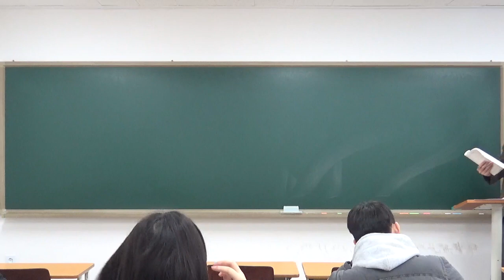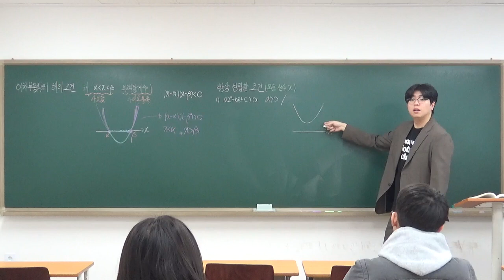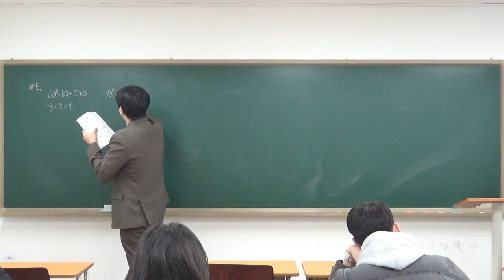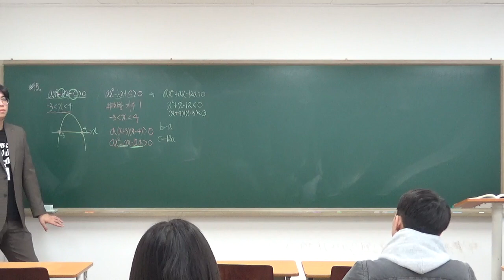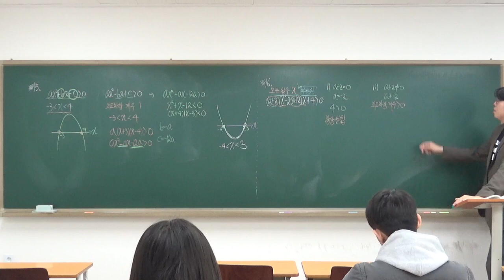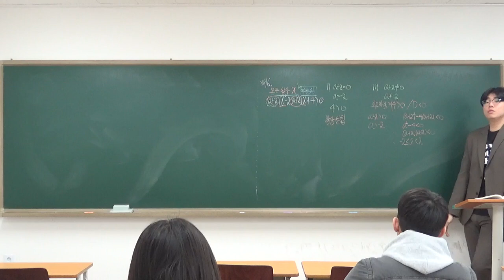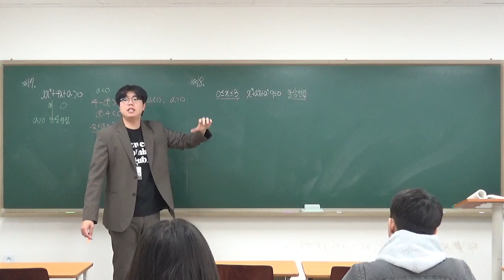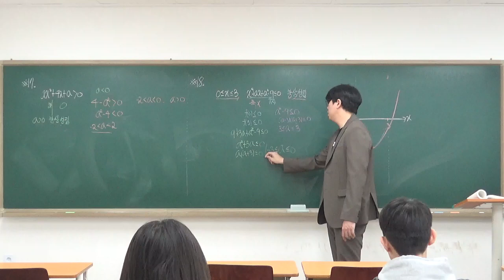2024.3.2(토)_수학(상)_이차부등식의 해의 조건